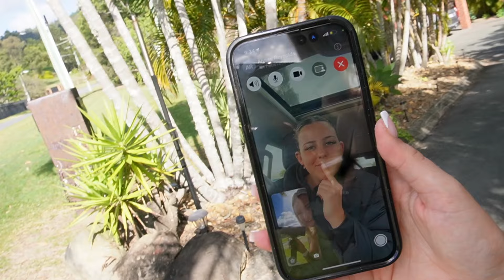8 WEEKS OUT | Trip to Gold Coast, Try on my bikini, Hair Transformation, Botox & more!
Spend the week with me in Gold Coast as i prep for my show!